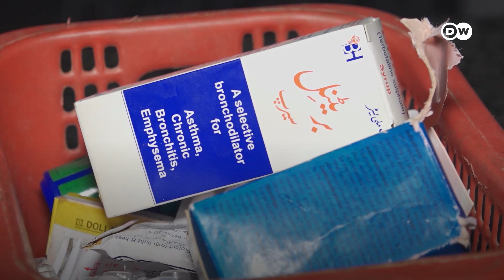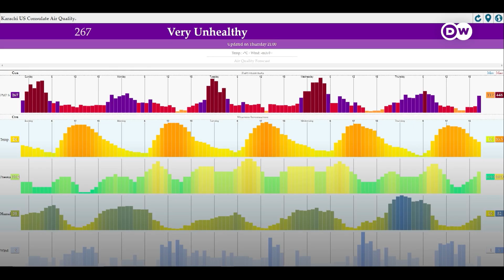پاکستان میں بڑھتی فضائی آلودگی کے سبب سانس کے امراض میں اضافہ | DW Urdu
پاکستان میں گزشتہ چند سالوں سے فضائی آلودگی میں تیزی سے اضافے کا رجحان دیکھا جا رہا ہے۔ یہ فضائی آلودگی بیشتر امراض کا سبب بھی بن رہی ہے۔ کراچی سے شاہ فہد کی رپورٹ۔